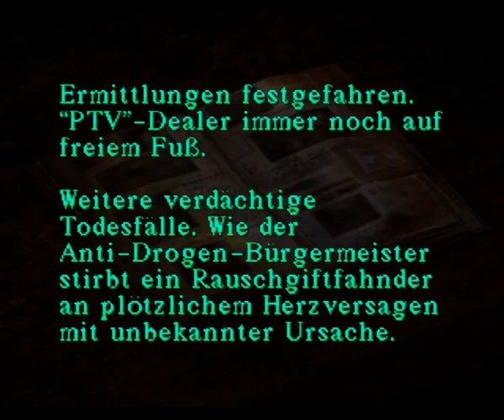Silent Hill - Hirn am Hammer - 30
Marko verläuft und versäuft sich, außerdem macht ihm Scheiße von hinten das Leben schwer. Also alles normal.